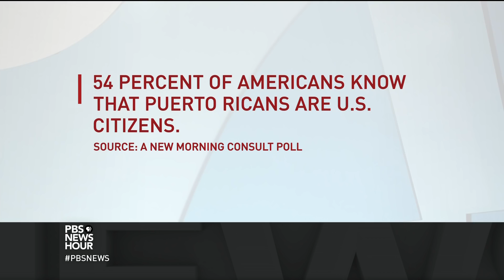Here’s why restoring power in Puerto Rico is taking so long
Four months after Hurricane Maria, about 450,000 of 1.5 million electricity customers in Puerto Rico still have no service. Blackouts regularly occur for hours at a time, even in San Juan. Special correspondent Monica Villamizar reports on the emergency efforts to restore power, and how some have taken matters into their own hands as outdated technology and suspected corruption stand in the way.